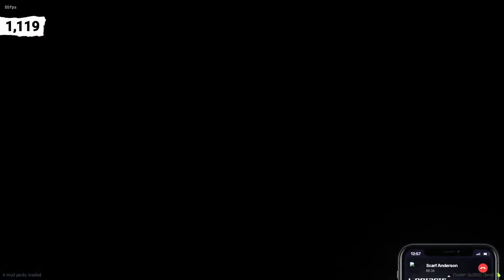Jackie Jackson Now | Rayman Loco Later! | SoulCity By EchoRP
Thanks for the Support towards the Stream

Thumbnail Credits: Rebirth

★ About Me  ★

Hi ,
    I am Krazy
I am 19 and I live in Delhi, India
I like to Play games and stream them and while streaming, I try to entertain you guys, Trying to be Regular

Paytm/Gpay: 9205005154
Upi: Lakshaychugh76@okaxis

 ★ Social Links ★

★ Chat Commands  ★

★ PC Specs ★

CPU: Ryzen 5 3600
GPU: GTX 1660 Super
Ram: 16 GB
PSU: 650 Watt
Monitor: 170 Hz Jod Monitor
Motherboard: B450